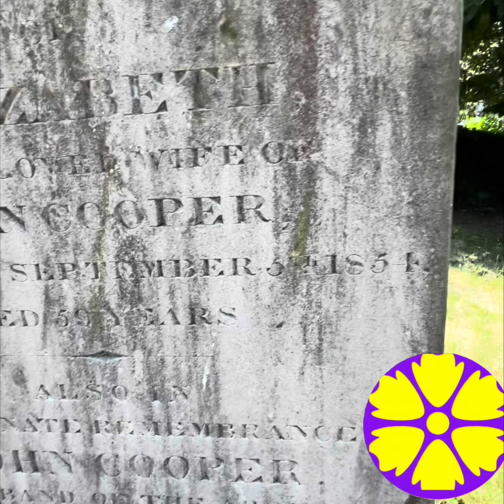Ghosts Tour Competition